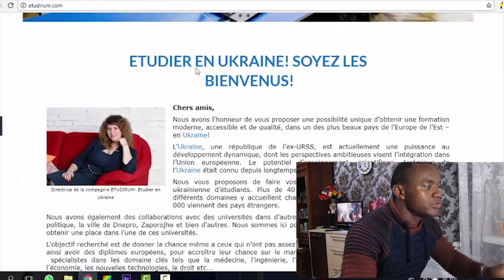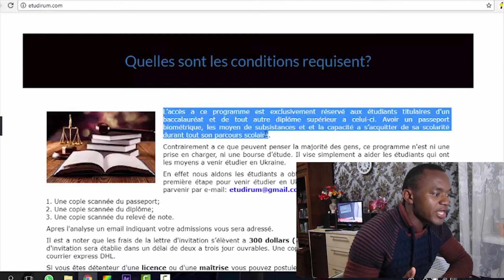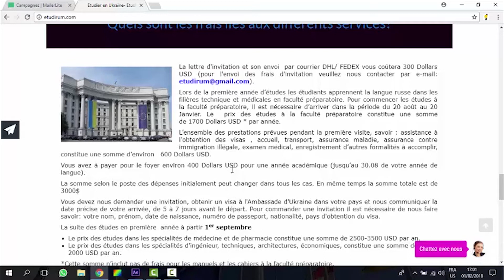ETUDIER EN UKRAINE ( Toutes les informations )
✋ Dans cette nouvelle je donne les informations importantes.
Lorsqu’un étudiant arrive en Ukraine et s’acquitte des frais de scolarité, il bénéficie automatiquement d’un dortoir au campus, d’une assurance maladie, d’une carte de séjour et bien d’autres d’avantages.
Toute fois nourriture reste a sa charge ainsi que l’habillement, les sortie en boite et bien d’autres choses qui n’ont rien a avoir les études. ✋
  ☕ ▁▁▁▁▁▁▁▁▁▁▁▁▁▁▁▁▁▁▁▁▁▁▁▁▁▁ ☕ DESCRIPTION DE L'ASTUCE ☕